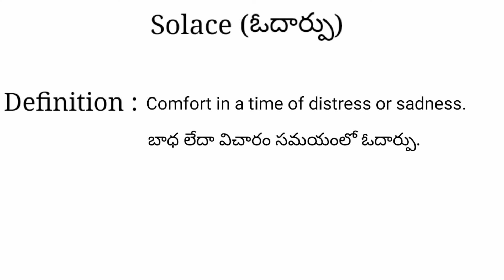Solace meaning in telugu with examples | Solace తెలుగు లో అర్థం